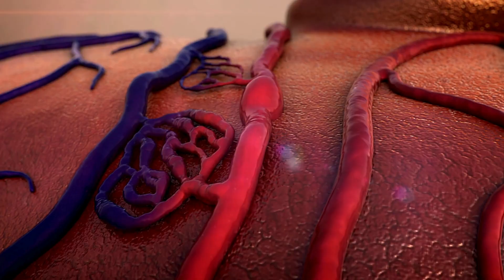Never Ignore These 3 Changes in Your Erection After 50 | Urologist Explains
Are changes in your erections after 50 just normal aging or are they a red flag you should never ignore? In this video, urologist Dr. Zara explains the 3 erection changes older men must pay attention to: firmness, morning erections, and new curvature.
You’ll learn:
✔️ Which erection changes are a normal part of aging
✔️ When softer erections can signal heart disease or diabetes (Massachusetts Male Aging Study)
✔️ Why loss of morning erections may point to nerve, blood flow, or hormone problems
✔️ How new curvature or painful erections may mean Peyronie’s disease
✔️ What men over 50 should do to protect prostate and sexual health
These are the warning signs men’s health experts emphasize, and ignoring them can delay diagnosis of conditions like diabetes, heart disease, or Peyronie’s.
If you’re searching for men’s health after 50, erectile dysfunction vs normal aging, or prostate health tips for seniors, this video gives you science-based, practical answers.